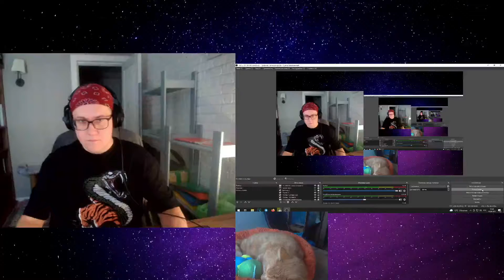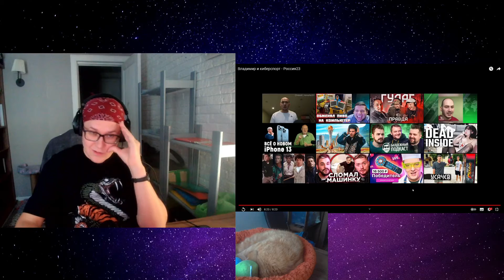РЕАКЦИЯ НА Владимир и киберспорт - Россия23